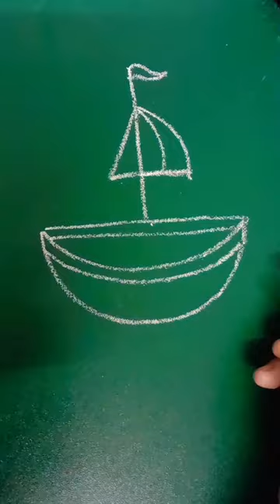4 numbers se boat draw